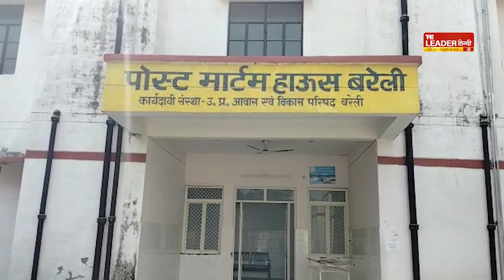बरेली की आज की बड़ी खबरें फटाफट अंदाज में... | Bareilly Latest News | Today News | Aaj ki Khabar